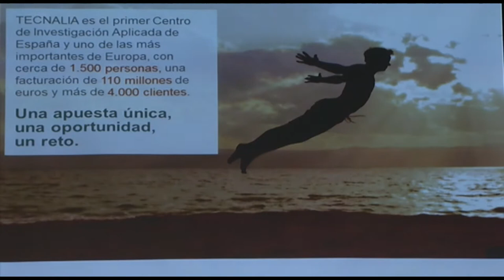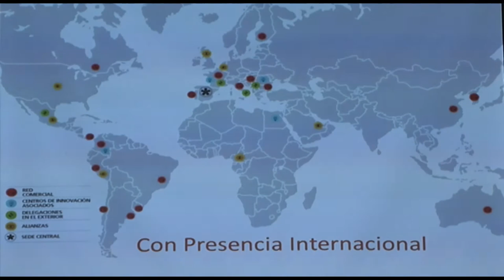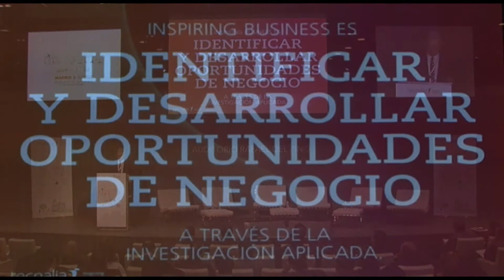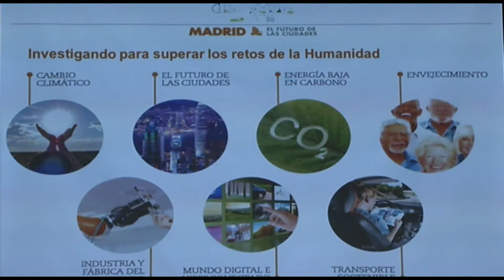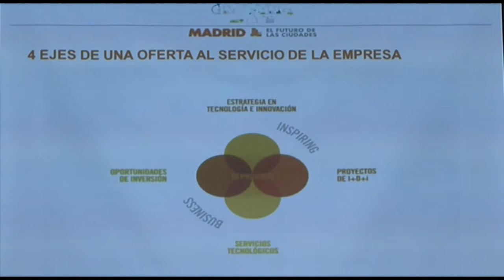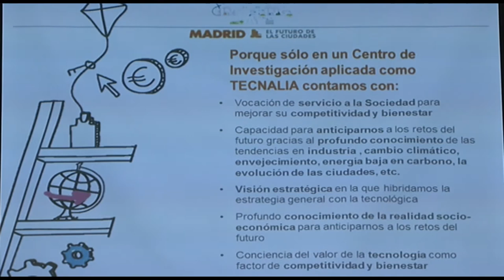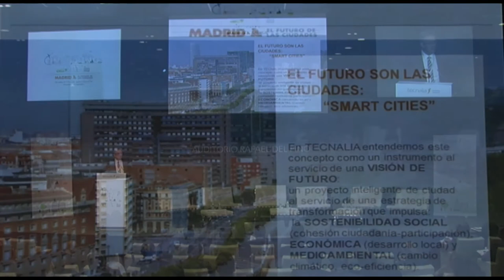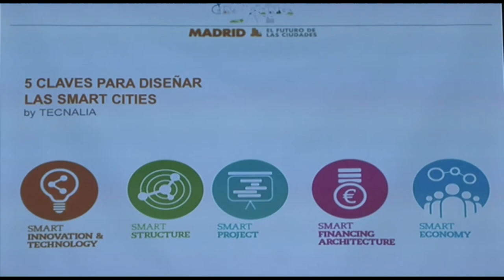Conferencia Manuel Olariaga (TECNALIA) en Inspiring Day "El Futuro de las Ciudades"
Manuel Olariaga, Director de Estrategias de Innovación de TECNALIA, habla sobre la identificación y desarrollo de oportunidades de negocio en TECNALIA durante la jornada Inspiring Day: El Futuro de las Ciudades organizada por TECNALIA